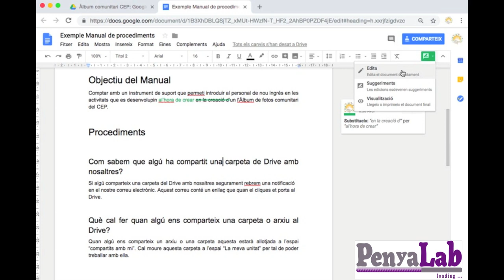Com fer suggeriments en un document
Fer suggeriments en un document de google Drive des de l'ordinador